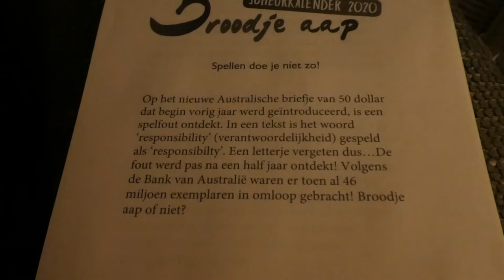GROTE MENSEN BIOSCOOP - VLOG 325 👠 MAMMA OP HAKKEN